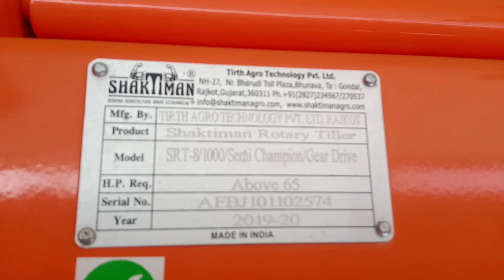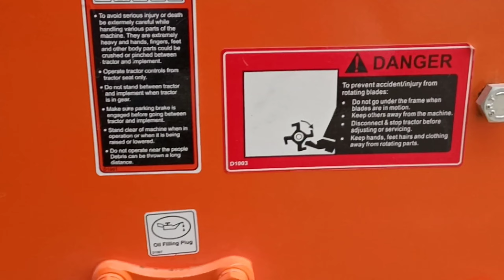(Shaktiman) शक्तिमान का 8 फीट रोटावेटर बिजाई टापे के साथ सबसे बेस्ट रोटावेटर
(Shaktiman) शक्तिमान का 8 फीट रोटावेटर सबसे बेस्ट अगर आपको रोटावेटर लेना है ‎@Poonia Krishi Farm

shaktiman 8 feet rotavator 56 blade

Shaktiman 8 feet rotavator price

Pistol seed sowing rotavator

shaktiman 8 feet rotavator

shaktiman Rotavator review

गेहूं बीजने वाला रोटावेटर

बिजाई वाला रोटावेटर

शक्तिमान बिजाई वाला रोटावेटर

बिजाई टापे वाला रोटावेटर

शक्तिमान रोटावेटर कीमत🦾/shaktiman rotavator full detail, review/price with specifications

Shaktiman rotavator rate & detailed specification

shaktiman rotavator new model 2022 | price | regular light | full review | full details

शक्तिमान रोटावेटर के सभी मॉडल की पूरी जानकारी

Shaktiman Rotawater Review 2022